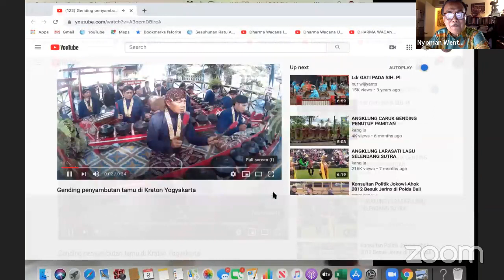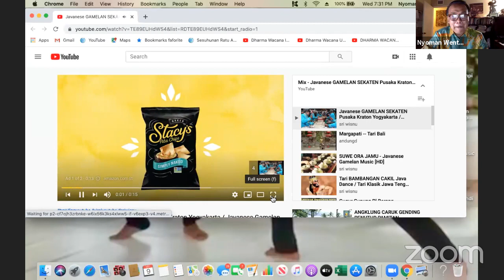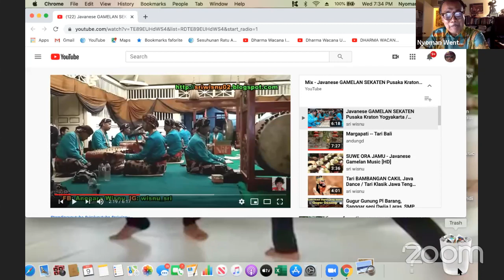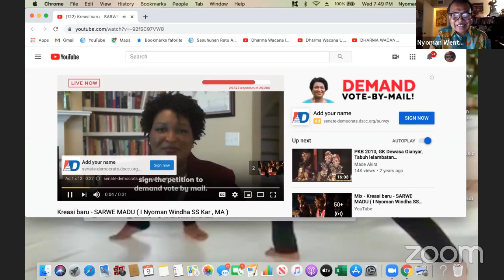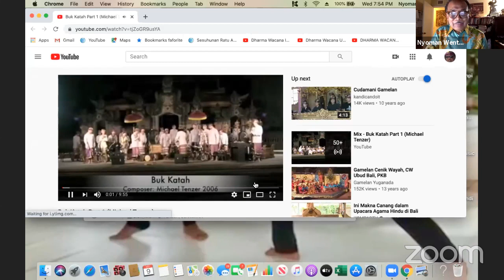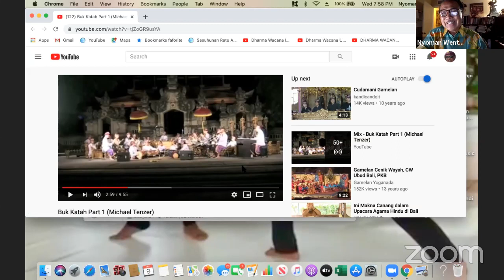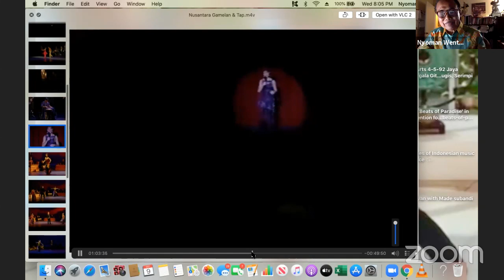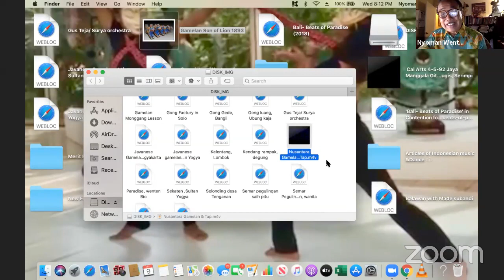Bali's Living Arts #6: Nyoman Wenten on the Gamelan Phenomenon in the U.S.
In the presentation, world-renowned musician, dancer, and teacher, Nyoman Wenten, will discuss the history, current status, and likely future of the Indonesian performing arts in its home country and in the US. Over the past seven decades or so the growth of interest in gamelan music in the United States has increased incredibly. Gamelan music is considered one of the fastest growing musical genres in America.

This presentation with live Q&A was part of Gamelan Sekar Jaya's Bali's Living Arts series, and was premiered on September 9, 2020. Do not distribute or make commercial use of this recording without the express written permission of Gamelan Sekar Jaya.

NYOMAN WENTEN is one of Bali’s most accomplished dancers and musicians, and a highly celebrated teacher. Currently, Pak Wenten is on faculty at the Herb Alpert School of Music at California Institute of the Arts, and is adjunct associate professor in ethnomusicology at UCLA and Pomona College. A native of Bali, a small island of the Indonesian archipelago, Pak Wenten is descended from many generations of great artists. He first studied with his late grandfather, who was a master puppeteer, musician, dancer and educator. Pak Wenten deepened his traditional training with formal study at Bali’s Conservatory of Music and Dance, then at the National Academy of Music and Dance in Yogyakarta, Central Java. He also holds an MFA from the California Institute of the Arts (CalArts), and a Ph.D in Ethnomusicology from UCLA. His notable teachers include: KPH Notoprojo (Pak Cokro), Romo Sasminto Mardowo, Pangeran Suryobronto, Pak Wayan Berata, Pak Nyoman Rembang, Pak Kakul, Pak Raka Bongkasa.

From 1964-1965, during President Soekarno’s era, he was a member of the Presidential Culture Mission, with which he performed for heads of states and dignitaries in many parts of the world, including: the Republic of China, Thailand, Cambodia, Japan, North and South Korea, and the Philippines.

Pak Wenten is known not only for his traditional music and dance but also for his creative East-West compositions and collaborations. He has collaborated with numerous artists in many disciplines, resulting in productions such as: King Oedipus, an adaptation of Mozart’s The Magic Flute premiered at Bali Arts Festival; Hecuba, a mixed media opera with Open Gate Theater; Nusantara with Rhapsody in Tap; Jai Hanuman with great Indian Violinist Dr. Subramaniam; Intimate Immensity with Morton Subotnick; and, most recently, (2018) a music video, Queen of the Hill, with Grammy award-winning singer Judith Hill.

In 2018, Pak Wenten was the subject of the documentary film “Bali: Beats of Paradise,” which highlights Wenten’s 45 year pursuit of bringing gamelan and dance to American audiences. The film premiered at the Academy of Motion Picture Arts and Sciences, Samuel Goldwyn Theater, in Beverly Hills. In addition, Pak Wenten is the recipient of numerous awards, including special awards given by two members of the United States House of Representatives, the Honorable Loretta Sanchez and Mr. Ed Royce, in honor of his continued endeavors to serve diverse communities in the USA. Most recently, for his contribution and for his role as an ambassador of the Balinese performing arts across the globe, the Balinese government awarded him the prestigious Kerti Budaya award.